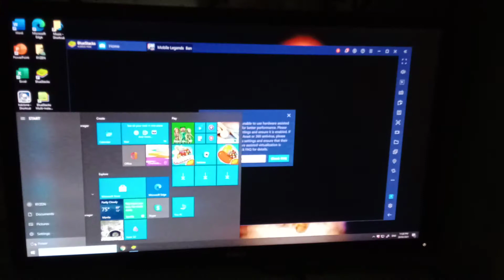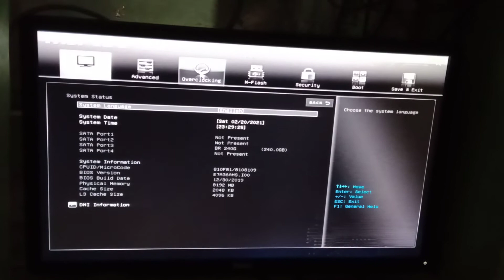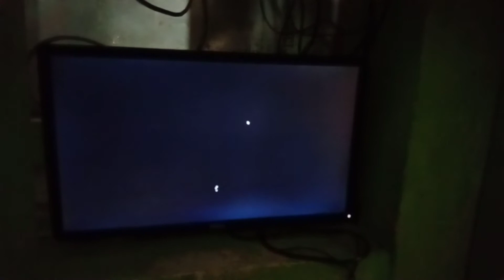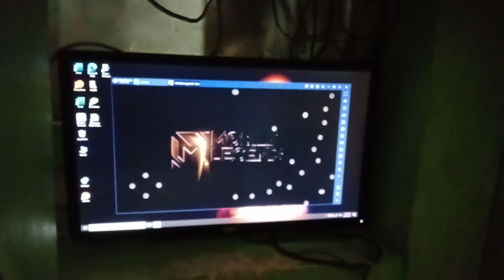HOW TO FIX MOBILE LEGENDS LAG IN PC || BLUESTACKS VIRTUALIZATION PROBLEM || MSI MOTHERBOARD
This video helps fix the lag of your mobile legends installed in pc using MSI motherboard.